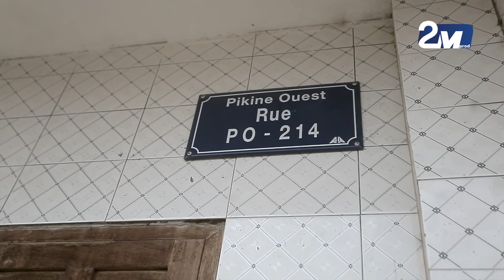PIKINE TECHNOPOLE Eaux Usées pikine ouest crie au secours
2m production est une chaine culturelle et mode qui fait des reportages sur des sujets culturels et beautes.nous faisons des tournages clips video des spots publicitaires et d'autres reportages ..